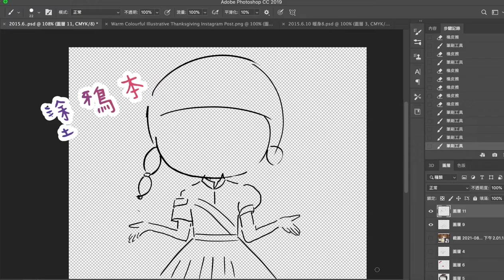第二波 達伶姐姐說故事 塗鴉本宣傳影片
Podcast 節目專屬 互動塗鴉本  預購 開始！！！！
謝謝大家日常的贊助
本次贊助活動將搭配圖文書
讓大家在支持優良節目外
能收到團隊的小小新（心）意

📒鐵粉首選 — 「達伶姐姐說故事」 互動圖畫創作書
～我跟達伶姐姐一起創作的故事圖文書～

✔️Fb 粉絲團 👉🏻 泡芙 - 達伶姐姐

Line：gotoydai
或上fb：「泡芙 - 達伶姐姐」粉絲團傳送私人訊息